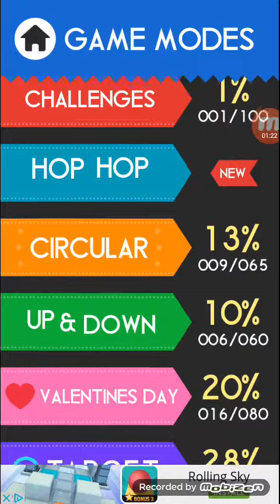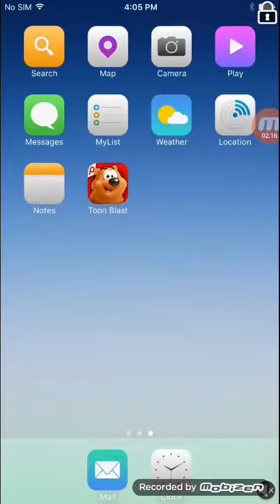(BACK!!) Colour Switch #3 have I got better?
Hi everyone plz thumbs up if you liked this vidio and do subscribe to the channel ill very much appreciate it and comment down below anything you want me to do in the future and ill answer if I can or if I can't play or do that thing!😀😀